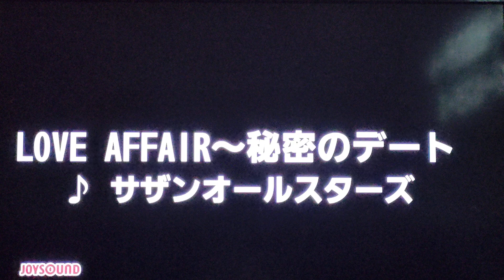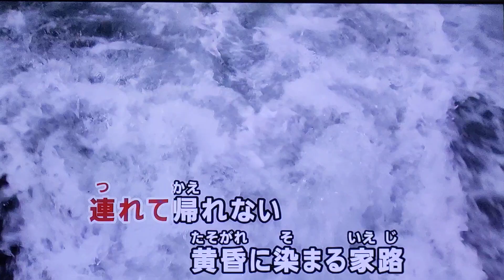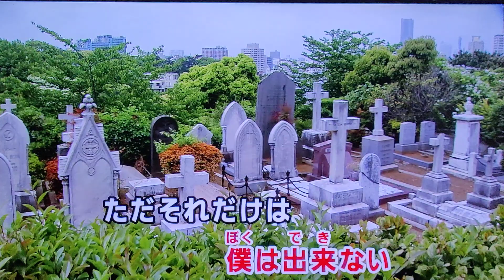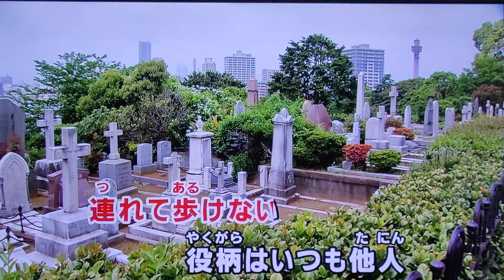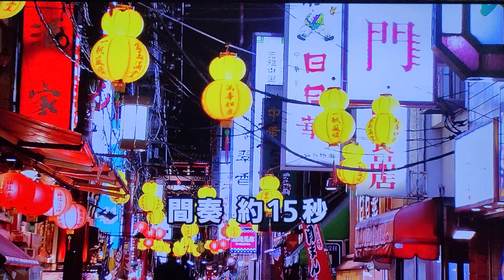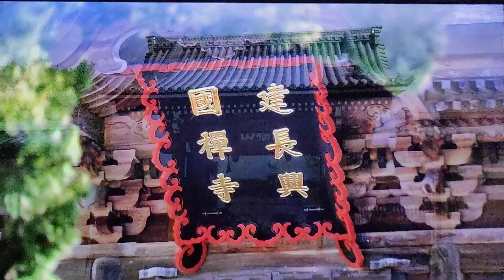LOVE AFFAIR ～秘密のデート サザンオールスターズ 1998 ~cover ♪AKIRA